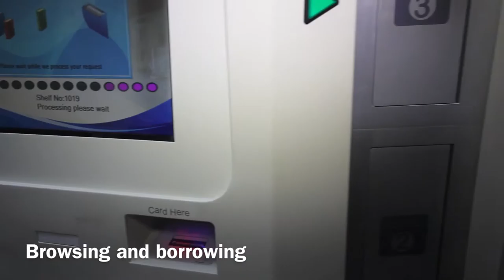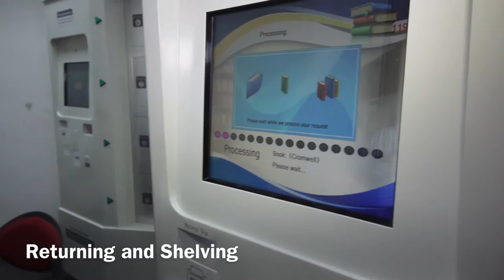XCBM603 Video Clip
It is possible to set up an unmanned community library that operates 24hours a day and 7 days a week